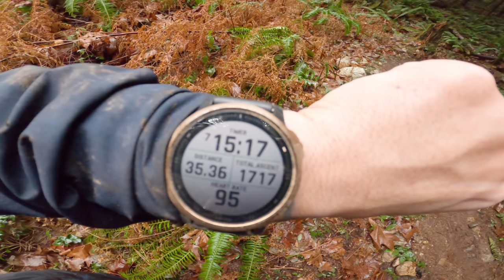Christina Chappetta’s Ridiculous Winter Solstice Ride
Christina Chappetta sets herself another ridiculous ride challenge, this time for Winter Solstice, the shortest day of the year. How many laps can she fit in 8 hours of daylight?